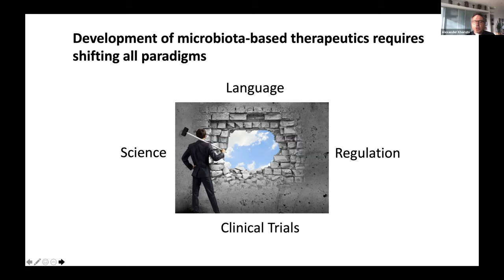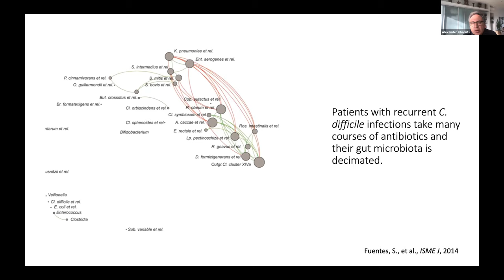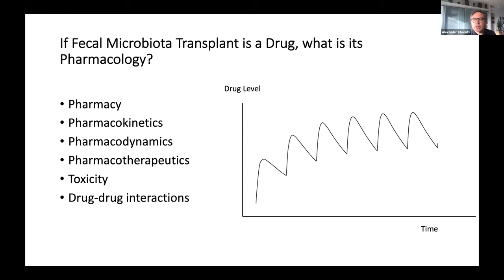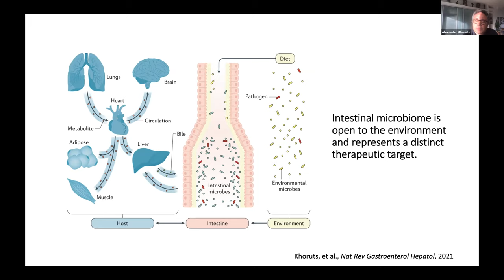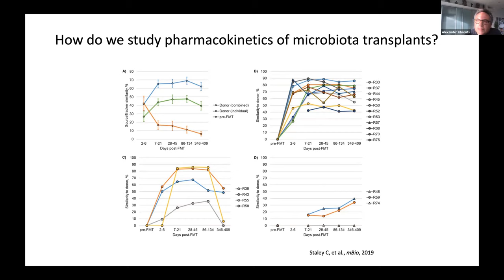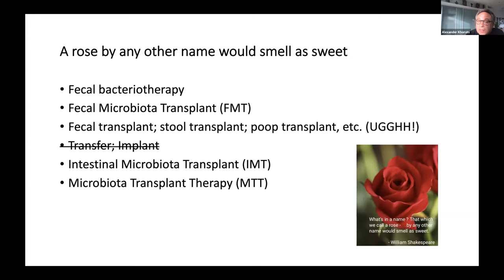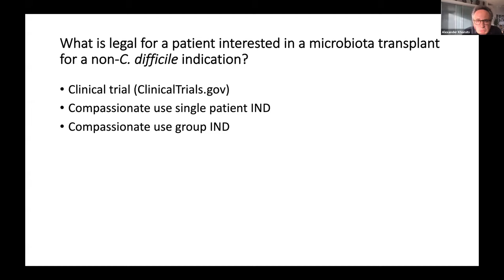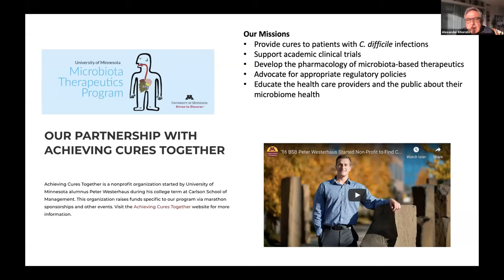Malibu Microbiome Meeting: Dr. Khoruts